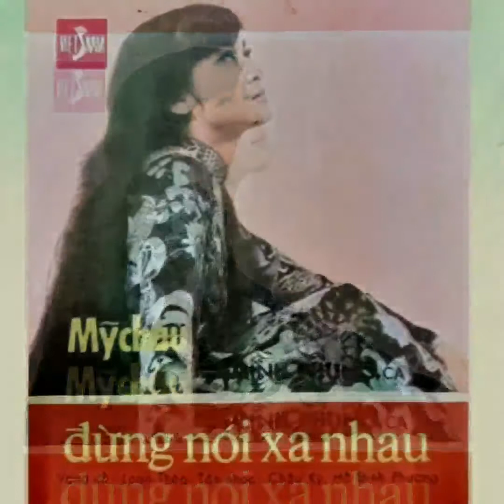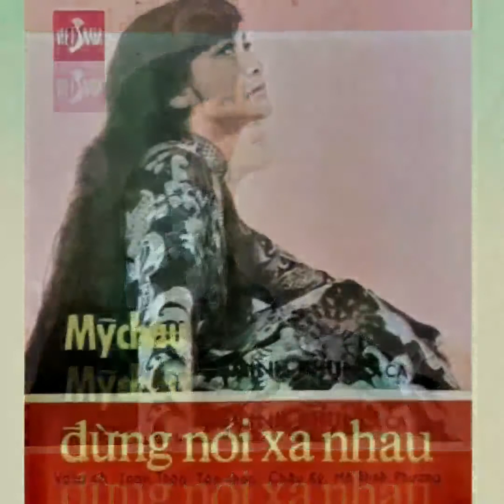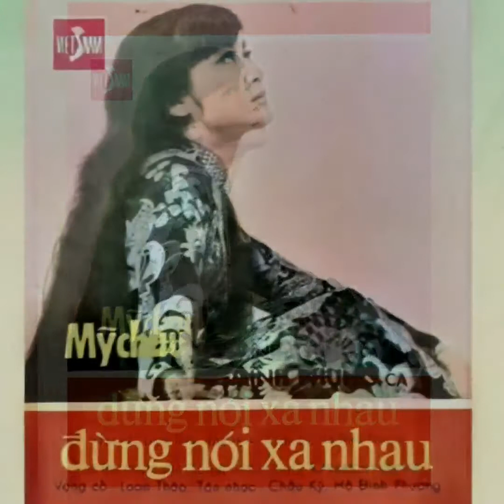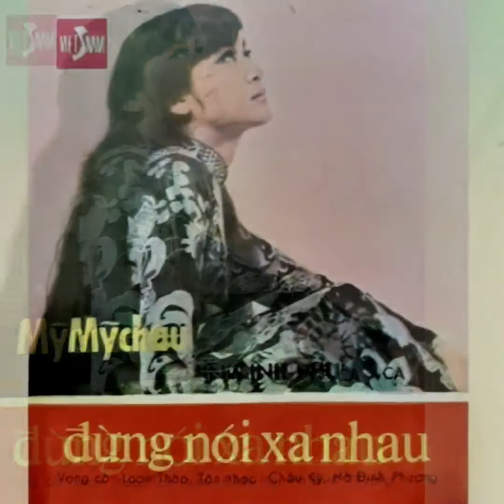ĐỪNG NÓI XA NHAU Minh Phụng & Mỹ Châu